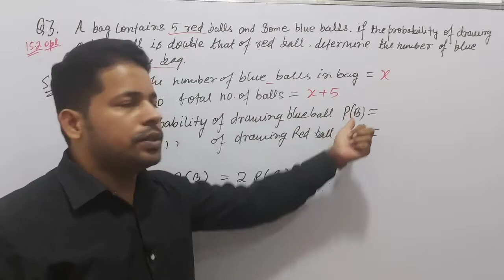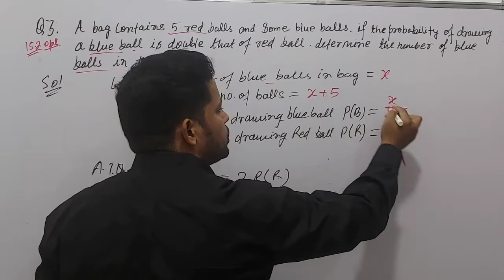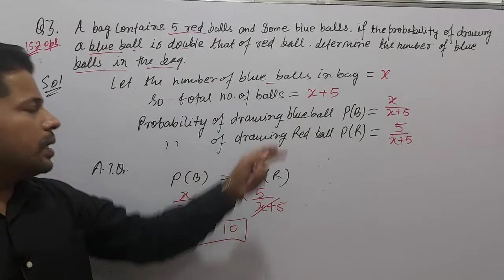A bag contains 5 red balls and some blue balls if the probability of drawing a blue ball is double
Q. A bag contains 5 red balls and some blue balls, if the probability of drawing a blue ball is double that of a red ball, then find the number of blue balls in the bag.